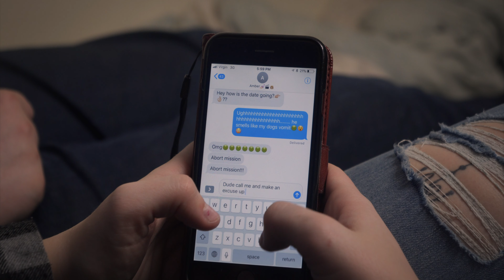Apple Watch Saves Life?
What happens when Ned buys a brand new apple watch? will he get the girl? will his business succeed? Was all of this improvised? watch to find out!

Starring: Matthew Mahaffey, Sophia Carter